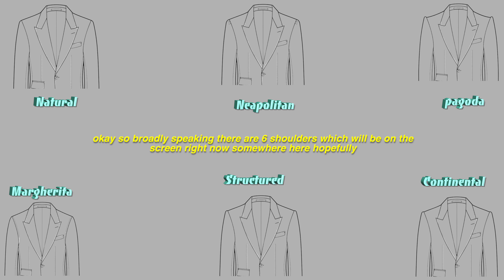+ Rick Owens Tec Shoulders Klaus Jacket FW22 'Strobe' | Pagoda Shoulder, Pierre Cardin, + Makasy Tan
the rough draft of this video was 45 mins and I have 2 hrs of b-roll but I'm trying to make my content more digestable loll hopefully 15-20 mins is good lolll enjoy the video, I'm really proud of it.

Pornstar of the week - stop masturbating nerds

0:00 intro
0:59 disclaimer
2:17 idk what to title here loll
4:08 Martin Margiela and Rick Owens
5:18 Pagoda shoulders
9:16 Power shoulders in Rick’s history
11:47 Rick Owens Klaus Tec shoulder pony hair bla bla bla
16:21 outroooo

Filmed on Sony ZV-1 & Lumix G7

M.